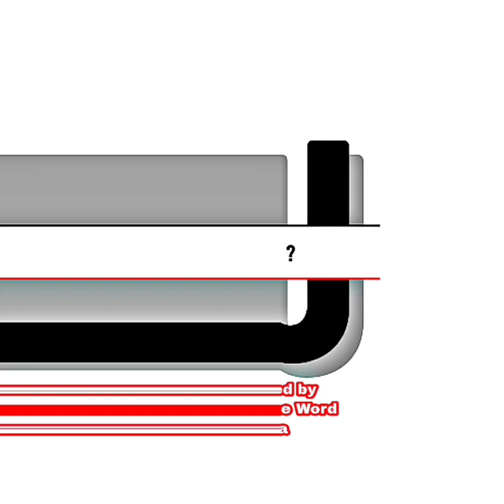Why Are Kids Not Reading? "Well?" #6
"Well?"
Conversation and communication are incredibly important, now more than ever! Our new voice is here for that! Go to @foodbytheword on YouTube and check it out!